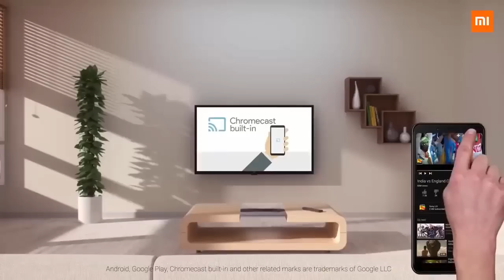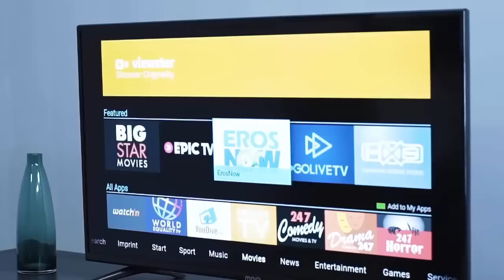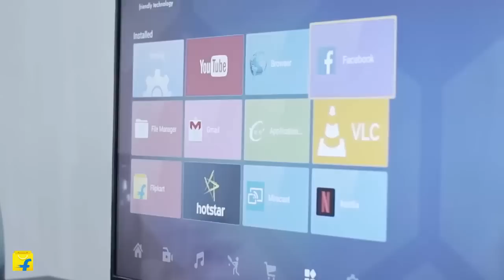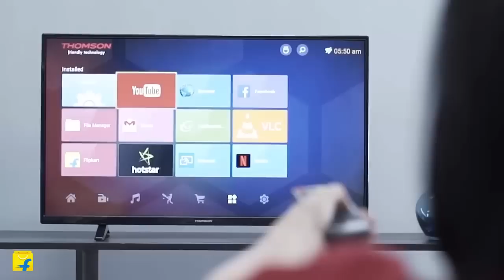Top 5 Best Smart LED TV Under Rs 15000 In India | Best Smart Android TV's Under 15,000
1-Mi LED Smart TV 4A PRO
2-Thomson B9 Pro TV
3-Vu LED Smart TV
4-MarQ by Flipkart TV
5-iFFALCON by TCL TV

If you are looking for TVs below Rs.15000 then you have come to the right place. Here we will list for you the best TVs under 15,000. Just remember, since we haven’t reviewed these TVs, this list is made based on the specifications each TV brings. Some of these TVs also qualify as smart TVs under Rs 15,000. But overall this list if of led tv under Rs 15000. This price range is ideal if you are on a very tight budget or are looking for a TV for that extra room in your house.